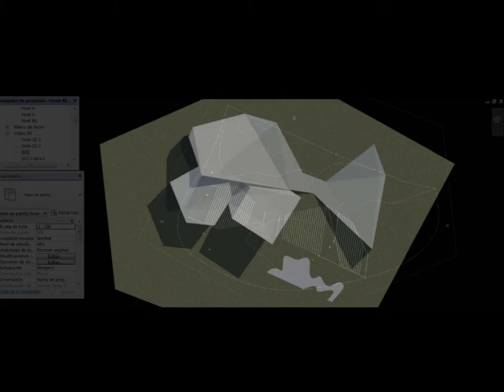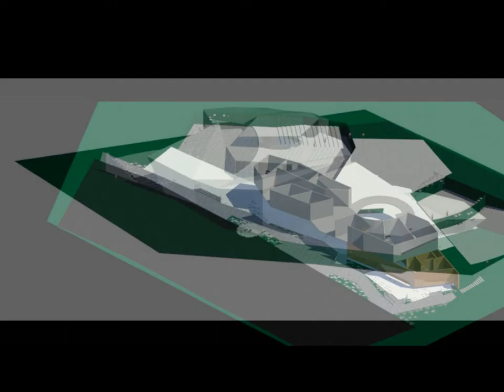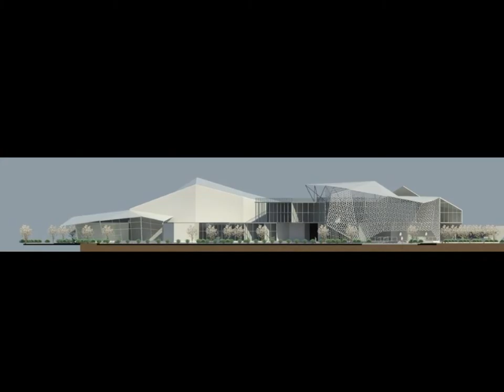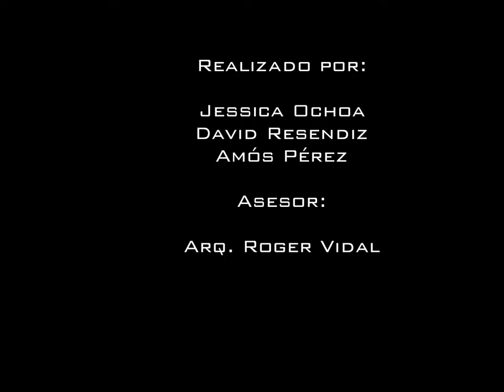House of the Music San Francisco, ca.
Eighth semester academic work:
AWRcompetition, Golden Gate Park, San
Francisco House of Music.